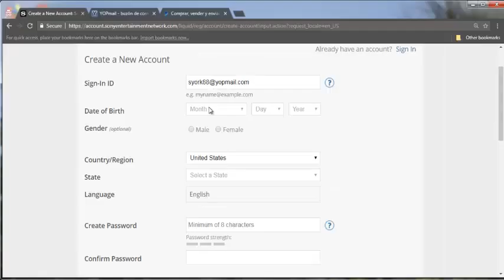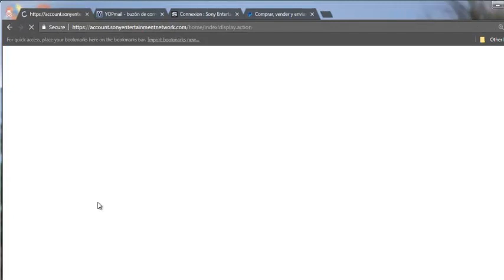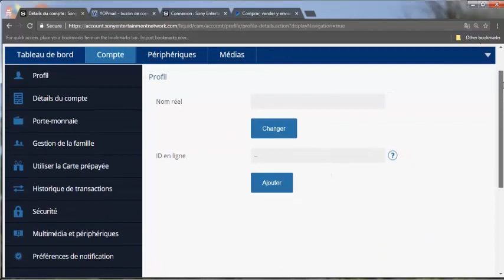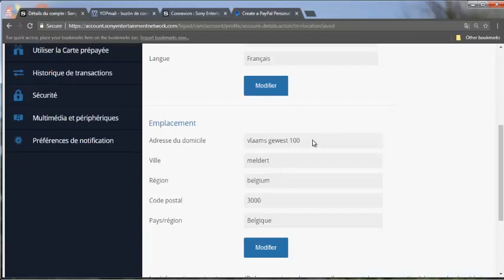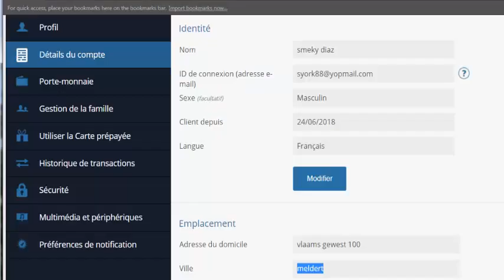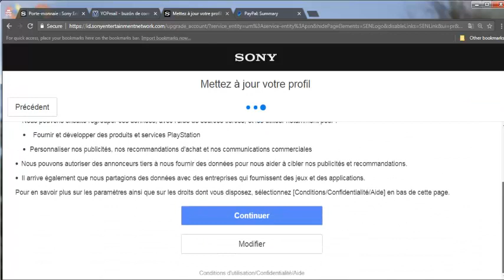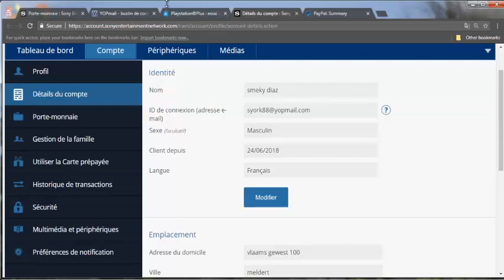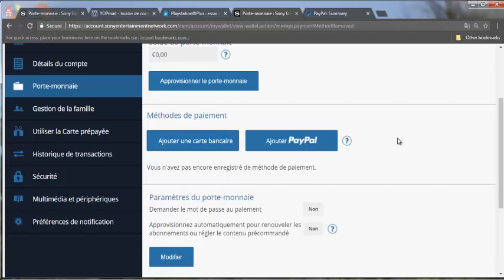PLUS GRATIS JULIO 2018' PAIS BELGICA FUNCIONA 100X100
PLAYSTATION PLUS GRATIS (JULIO 2018 )

 2:  contraceña:      &&&&

 3:  Fecha de Naci:   1/1/1988

 4:  Region:Pais      Belgium - Belgica l Belgie

 5:  Ciudad:          Meldert

 6:  Direccion:       Vlaams Gewest 100

 7:  CODIGO POSTAL:   3000

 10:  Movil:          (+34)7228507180